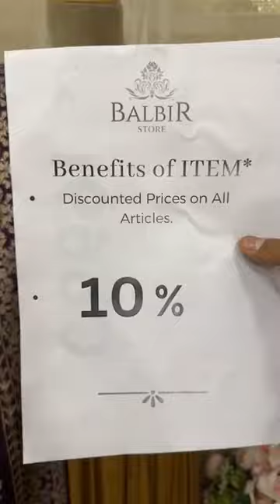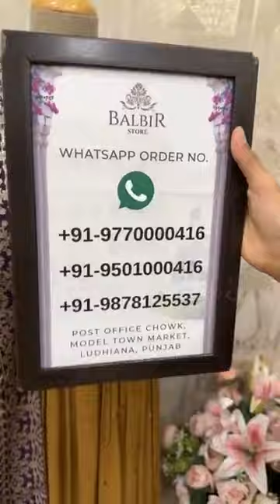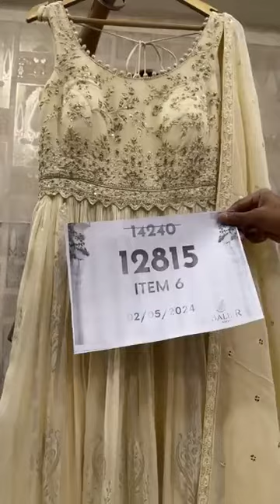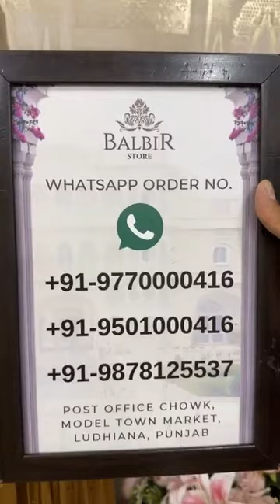Balbir Store Latest Collection LIVE! New Sharara Suits & Lehengas